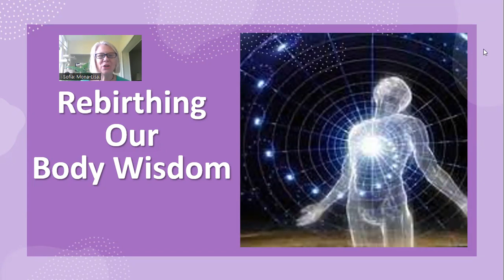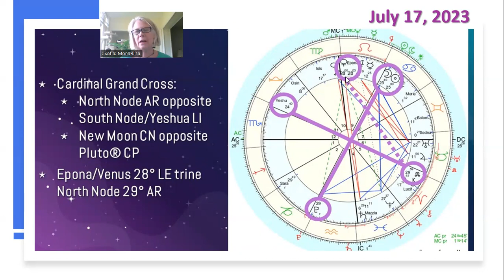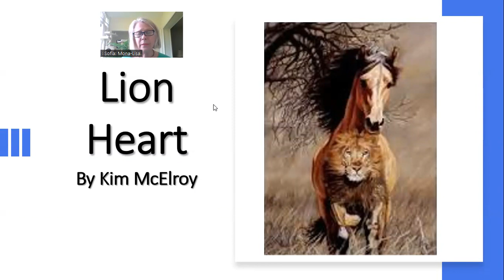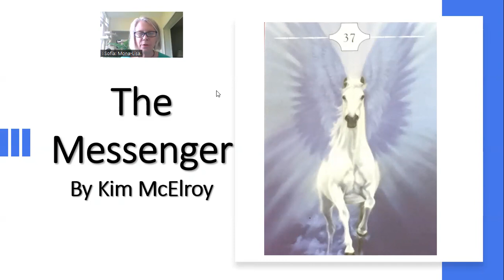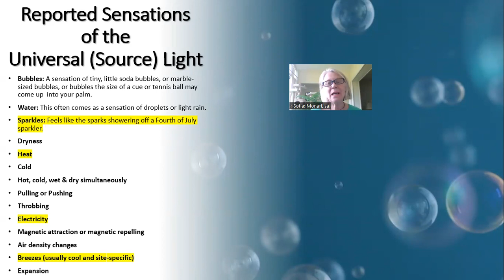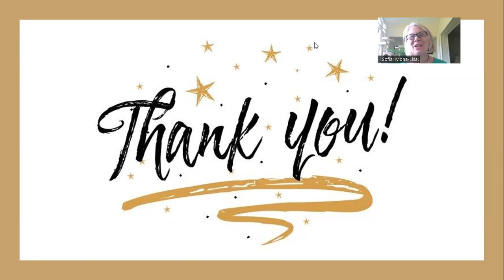Rebirthing our Body Wisdom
This video is a DEEP DIVE into the Seeds that are being planted at this New Moon in Cancer (17 July 2023) for 3 NEW fields of Consciousness, including the Rebirthing of our Relationship with our Body Wisdom (Body Consciousness).

In addition, the Christ Light ~ Universal/Source Light ~ is reconnecting Humanity to the Planetary Grid as a part of rebirthing our relationship with our Body Wisdom.  The Christ Light will be reconnecting Humanity to the Stellar Grid at the Full Moon in Aquarius on August 1st.

I also provide a list of signals that indicate the Christ Light is reconnecting you.